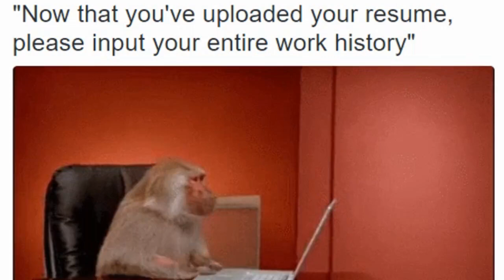Step into Luxury: Explore the Role of an Animal Care Intern at Neuralink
In this video, we share an inside look at a tech luxury career an Animal Care Intern at Neuralink. Learn about the day-to-day responsibilities, necessary qualifications, and what makes this role unique in the innovative world of brain-computer interfaces. Stick around until the end for more career insights and a special book recommendation. Watch now to explore the world of luxury technology and how you can join the team at Neuralink.

Discover more about working at Neuralink as an Animal Care Intern